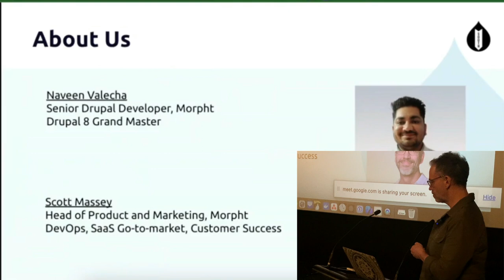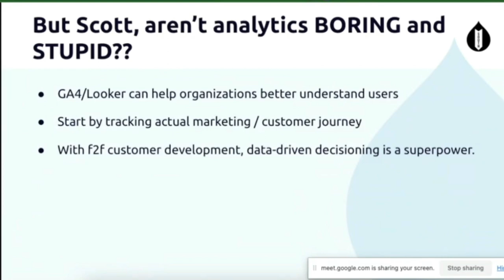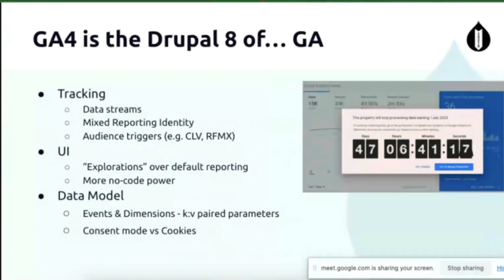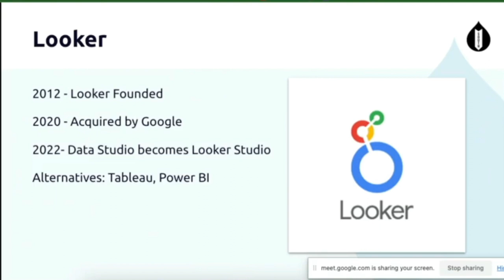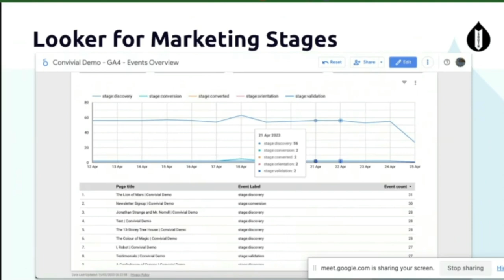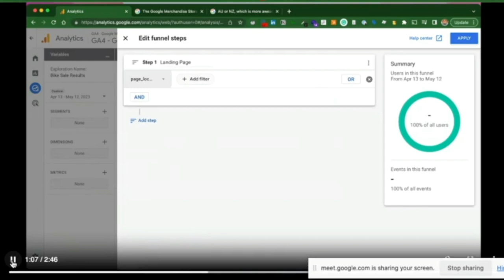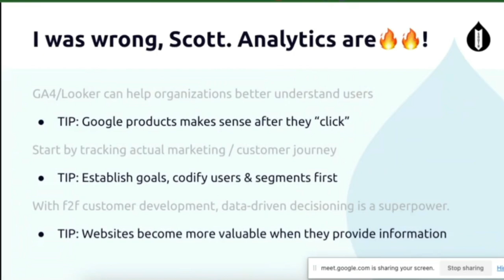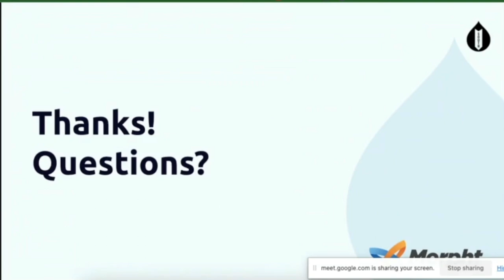Understanding Users Better at Scale with Google Looker Studio / Web Tools & Techno... / Scott Massey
Understanding Users Better at Scale with Google Looker Studio
/ Web Tools & Technologies /
Scott Massey
In the last decade, simple metrics around page views or new users have been replaced by much more granular and comprehensive journey mapping. Using every available metric is important for websites to gauge whether the website is an effective tool or not. But the risk is that so much data leads to analysis paralysis.

Google Analytics and Google Looker Studio work together to provide data and visualisation that help website owners understand whether their website is working or not. Whether the goal is awareness, engagement or conversions, using these tools will give you a much clearer picture of the user’s experience and give you better direction on how to make improvements at scale.

In this session, we will share our experience with building the analytics reporting to measure the user engagement before and after implementing various personalisation features.

The session will include:
Overview of the Google Looker Studio and Analytics
How reports and dashboards are built and shared
Dashboard and report examples
Q&A

By the end of the presentation, the audience would have the understanding of the benefits of this analytics reporting methodology.
Recorded by Tomato Elephant Studio